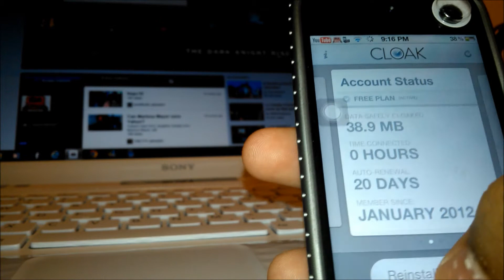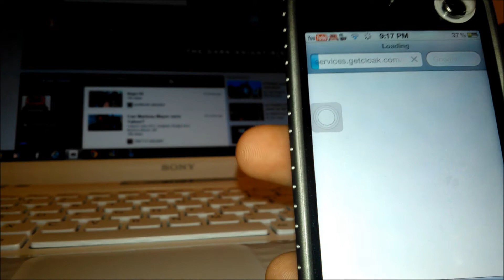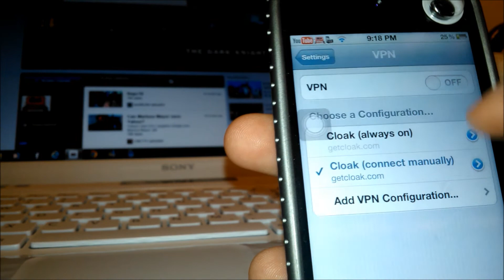Consigue un mejor WiFi con Cloak (VPN)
cloak(VPN) un wifi bajo las limitaciones del internet